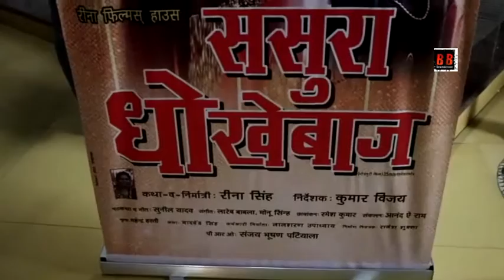Bhojpuri Film "ससुरा धोखेबाज" की हुई स्क्रीनिंग